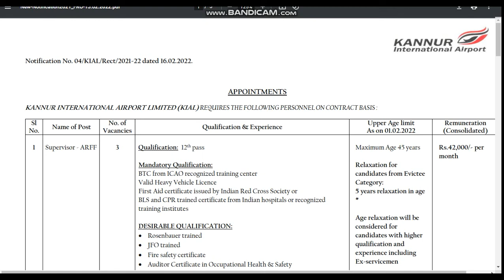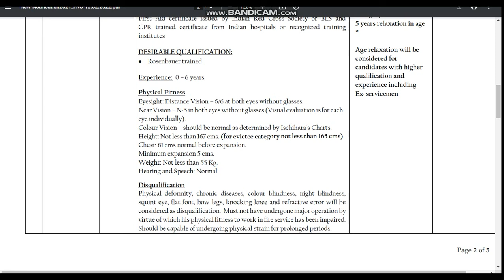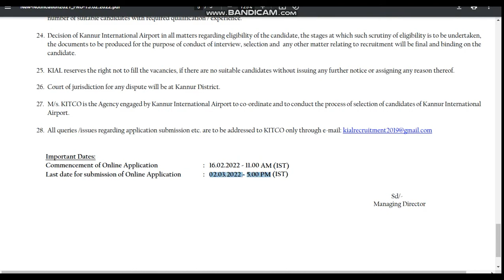കണ്ണൂർ എയർപോർട്ടിൽ അവസരം | supervisor | Fire and Rescue operator |KANNUR AIRPORT Notification KIAL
KANNUR INTERNATIONAL AIRPORT LIMITED (KIAL) REQUIRES THE FOLLOWING PERSONNEL ON CONTRACT BASIS :
1 Supervisor - ARFF 3 Qualification: 12th pass
Mandatory Qualification:
BTC from ICAO recognized training center
Valid Heavy Vehicle Licence
First Aid certificate issued by Indian Red Cross Society or
BLS and CPR trained certificate from Indian hospitals or recognized
training institutes
Maximum Age 45 years
Rs.42,000/-

Experience: Minimum 10 years’ experience in Airport Fire Services
Fire & Rescue
Operator (FRO) /
FRO Grade 1
25 Qualification: 12th pass
Mandatory Qualification:
First Aid certificate issued by Indian Red Cross Society or BLS and
CPR trained certificate from Indian hospitals or recognized training
institutes
Maximum Age 40 years
Rs.25,000 - 28,000/-
per month
Important Dates:
 Commencement of Online Application : 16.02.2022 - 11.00 AM (IST)
 Last date for submission of Online Application : 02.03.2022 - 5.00 PM (IST)
All communications, including Interview call letters / Admit card for written test (if applicable) will be only through E-mail. Candidates are advised to visit
regularly for updates/notices and announcements.